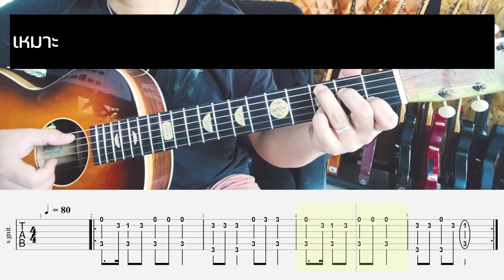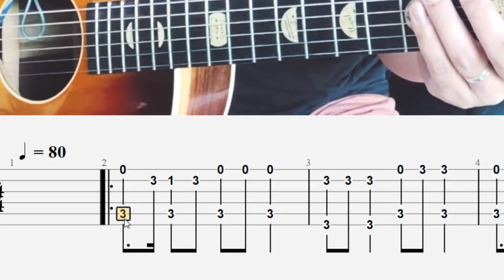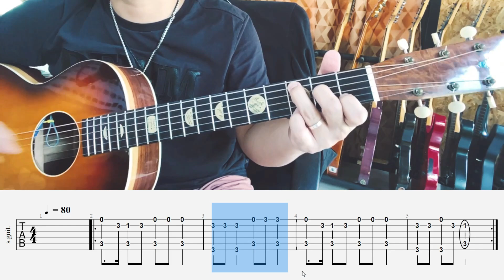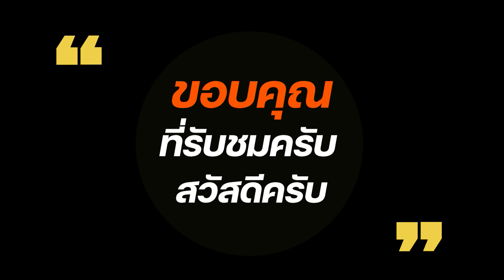หนูมาลี มีลูกแมวเหมียว | สอนเล่นฟิงเกอร์สไตล์ | ละเอียด พร้อม TAB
🎸รวมคลิปสอนกีตาร์ของพี่ปุ้ย PeterGBS (ตั้งแต่ทำช่อง - ปัจจุบัน อัพเดทที่ลีสต์นี้นะครับ)

🎸รวมคลิปสอนจับคอร์ดกีตาร์พื้นฐาน (C-D-E-F-G-A-B)ที่ควรฝึกสำหรับมือใหม่นะครับ

🎸รวมคลิปสอนกีตาร์ไฟฟ้าพื้นฐาน
🎸คลิปตั้งสายกีตาร์ GuitarTuna

🎸แนะนำ App ตั้งสายกีตาร์ที่ตั้ง Eb ได้ (Boss Tuner)

น้อง ๆ สามารถติดตามเพจสอนกีตาร์พี่ปุ้ยได้อีกหนึ่งช่องทางที่เพจ
"สอนกีตาร์มือใหม่" ได้ที่ลิงค์นี้นะครับ
เกี่ยวกับช่อง PeterGBS
ช่อง PeterGBS เป็นช่องที่เน้นการสอนกีตาร์ให้สำหรับน้อง ๆ ที่สนใจในการฝึกเล่นกีตาร์ให้ตัวเอง สอนจากประสบการณ์การฝึกกีตาร์เองตลอดระยะเวลากว่า 20 ปีของพี่ปุ้ย PeterGBS เองนะครับ
  คลิปส่วนใหญ่จะเป็นการแนะนำ สาธิต เพื่อให้ง่ายต่อการทำความเข้าใจและทำตามได้ทันที เพราะพี่เข้าใจปัญหาที่ว่า การฝึกกีตาร์ด้วยตัวเอง แบบไม่มีคนคอยแนะนำ และให้คำปรึกษานั้น จะทำให้การฝึกกีตาร์ของเราทำได้ยาก และไร้ทิศทาง
  ดังนั้น พี่จึงจะขอเป็นทั้งพี่ และครูเพื่อที่จะพาน้อง ๆ เล่นกีตาร์ให้เป็นให้จงได้นะครับ แต่มีข้อแม้นิดนึงที่เราต้องมาทำความตกลงร่วมกันนะครับ นั่นก็คือ
  1. อยากให้น้อง ๆ ตั้งใจดูคลิปก่อนสัก 1 รอบเป็นอย่างน้อย เพื่อเข้าใจประเด็นและเนื้อหาที่พี่ปุ้ยกำลังสื่อสาร และต้องการให้น้อง ๆ เรียนรู้สิ่งนั้น ๆ (ฝึกให้เป็นนิสัยเพราะใช้ได้กับชีวิตประจำวันทุกเรื่อง)
  2. ต้องตั้งใจและมีสมาธิ เพราะการตั้งใจ และมีสมาธิจะทำให้เราเข้าใจได้ง่าย และปฏิบัติได้ทันที และเกิดผลการพัฒนาทั้งทางความจำและกล้ามเนื้อนิ้วมือ (กรณีฝึกคอร์ด ลูกฝึกต่าง ๆ นะครับ)
  3. ใช้เวลาฝึกฝนอย่างสม่ำเสมอ และทำให้เป็นนิสัย ให้เป็นประจำ อยากให้ฝึกต่อเนื่องทุก ๆ วัน หรือทุกครั้งที่มีโอกาสทำได้จะยิ่งทำให้การเล่นกีตาร์ทำได้เร็วขึ้นครับผม
  4. เมื่อเรียนรู้เทคนิคใหม่ คอร์ดใหม่ ฯลฯ ให้ทบทวนสิ่งที่เรียนรู้มาก่อนหน้า เพื่อเป็นการทบทวนความจำและ ทดสอบว่าเราเล่นแบบฝึกนั้น ๆ คอร์ดนั้น ๆ ได้จริงหรือไม่ ถ้าไม่ได้ให้กลับไปฝึกซ้ำก่อนนะครับ (ทำแบบนี้ไปเรื่อย ๆ จะทำให้เรามีวินัยในการฝึกเพิ่มขึ้น และส่งผลให้เล่นเป็นเร็วขึ้นนั่นเองนะครับ ** ห้ามใจร้อนรีบผ่าน ***)
  5. หมั่นศึกษา ดูคลิปต่าง ๆ ฟังเพลงเยอะ ๆ เพื่อหาแรงบันดาลใจ แนวเพลงที่ชอบ แนวทางที่เราชอบ เพื่อหาตัวตนของเราเองต่อไปนะครับ
// พี่ปุ้ยหวังว่า ช่อง PeterGBS ที่พี่ตั้งใจทำนี้จะเป็นประโยชน์ต่อน้องๆ  และผู้ที่สนใจที่เข้ามารับชมไม่มากก็น้อย และสิ่งหนึ่งที่อยากให้เราจำไว้เสมอนั่นก็คือ
"ดนตรี คือเพื่อนที่ดีที่สุดของเรา ไม่ว่ายามทุกข์ ยามสุข ดนตรีจะอยู่กับเราไปจนวันสุดท้ายของชีวิต ดังนั้น ขอให้ทุกคนประสบความสำเร็จในการฝึกฝน และเล่นกีตาร์เป็นและเก่ง ๆ กันทุกคนนะครับ"

//พี่จะรวมรวมคลิปที่น่าสนใจต่าง ๆ ไว้ในลิงค์ข้างล่าง เพื่อที่ว่าน้อง ๆ จะได้กดเข้าไปชมได้ง่ายขึ้นนะครับ

ต่อต่อธุระ / สปอนเซอร์ สามารถทักได้ที่ inbox ที่ Facebook ส่วนตัวได้ที่
เบอร์โทร. 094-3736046 (พี่ปุ้ย PeterGBS)
//ขอขอบคุณ ผู้สนับสนุน //
- BlackSheep Guitar กีตาร์เสียงดี ฝีมือคนไทย ตามไปที่เพจเลยครับ
- ร้าน James Mavel Nonthaburi (จำหน่ายเสื้อ ผ้า ของแท้ลิขสิทธิ์) น้อง ๆ ที่สนใจตามลิงค์ไปได้เลยครับผม
-Acoustic guitar กีตาร์โปร่งคุณภาพดีราคาถูก By Citara house of guitar
หากชอบใจพี่ปุ้ยฝากกด Subscribe และกระดิ่งแจ้งเตือนไว้ด้วยนะครับ แล้วเรามาเจอกันใหม่คล้ิปหน้านะครับ น้อง ๆ ขอให้มีความสุขกับการเล่นกีตาร์ทุกวันครับผม

สอนเล่นกีตาร์-จับคอร์ดกีตาร์ พื้นฐาน คอร์ด C (5 คอร์ดที่ควรฝึก สำหรับมือใหม่)
โทร.0943736046

ช่อง PeterGBS
ช่องที่จะมาสอน
คอร์ดเพลง
สอนเล่นกีต้าร์
สอนกีต้าร์
สอนเกาคอร์ด
สอนเล่นเพลงง่าย ๆ
สำหรับน้อง ๆ ที่หัดเล่นกีตาร์มือใหม่ทุกคน ที่ฝึกกีตาร์เองแบบเริ่มจาก 0 สามารถติดตามได้นะครับ พี่จะพยายามถ่ายทอดในแบบที่เข้าใจง่าย และฝึกเล่นกีตาร์เองได้โดยไม่ซับซ้อน เหมาะสำหรับผู้เริ่มต้นเล่นกีตาร์ และผู้ที่สนใจครับผม

สอนจับคอร์ดกีตาร์พื้นฐาน คอร์ด C (5 คอร์ดที่ควรฝึก สำหรับมือใหม่)